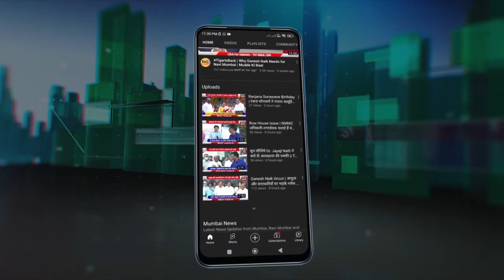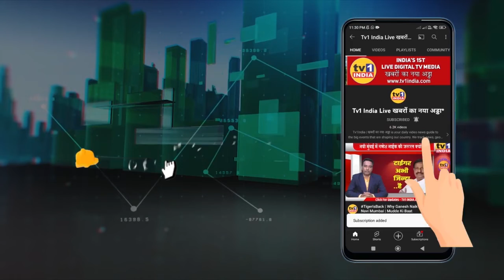Uddhav Thackeray का बड़ा खुलासा | महाराष्ट्र में Shivsena की सरकार नहीं है